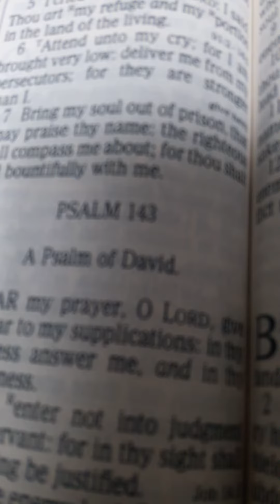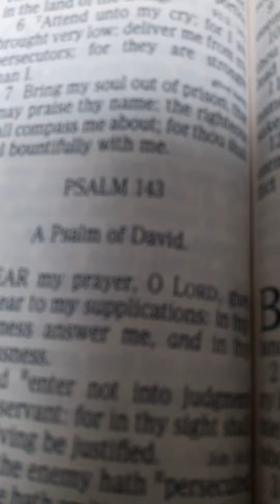This is for those who have been seeing This#